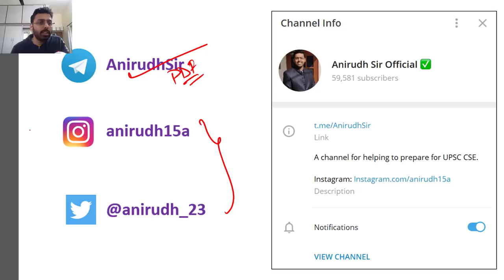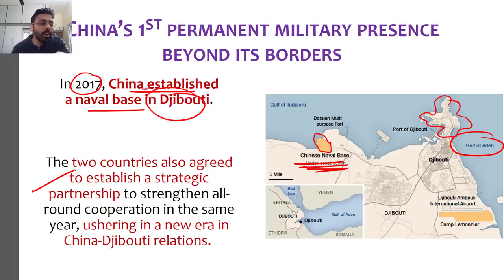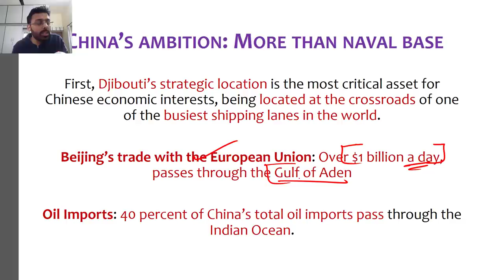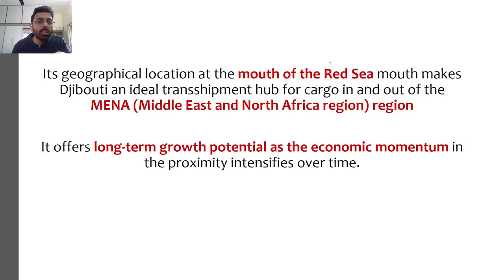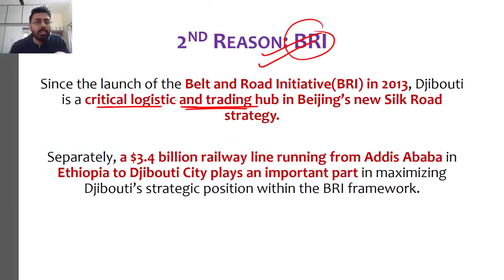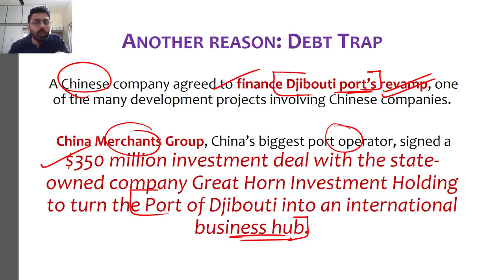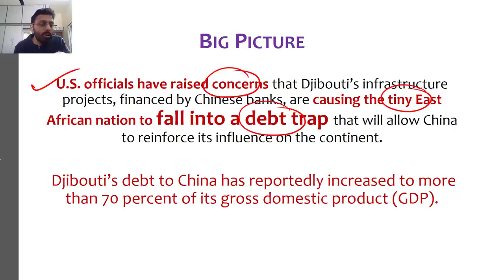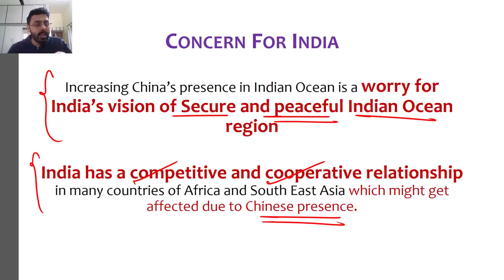China Djibouti Relations - Why Djibouti is crucial for China's expansionist aims?